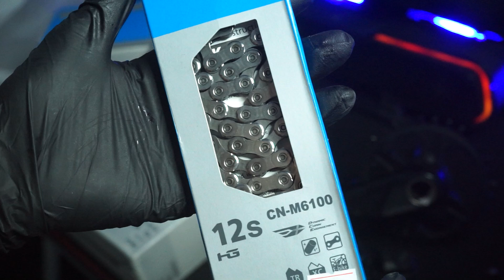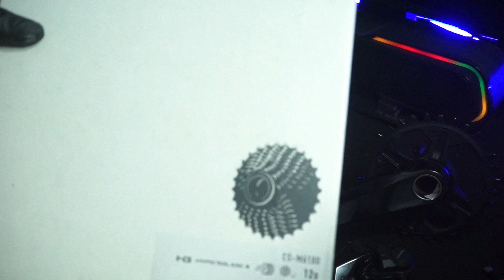Shimano deore M6100 group set 1x12speed (unboxing)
សម្រាបព័ត៌មានបន្ថែមម៉ូយៗអាចទាក់ទងតាមរយៈខាងក្រោមនេះបាន
-PAGE: The premium bike